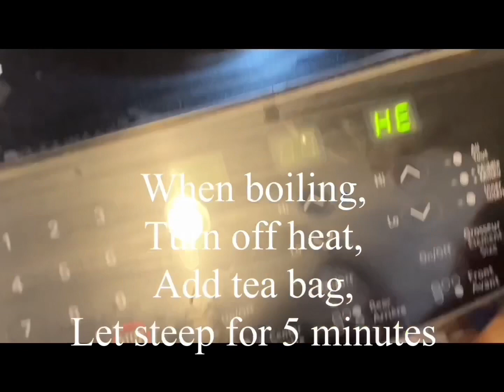Cooking lesson: I learn how to make London fog